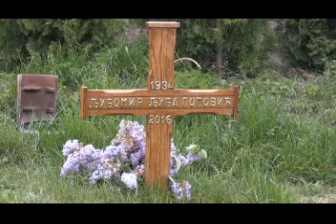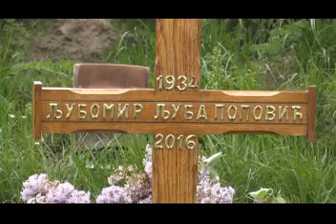Ne groblju u Brdjanima